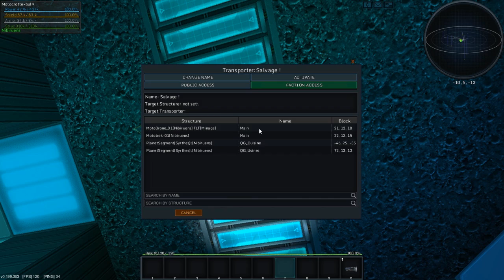[04] StarMade S2 - La famille Motocrotte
J'agrandis ma flotte de Salvagers pour ramener plus de minerais. Plus de minerais pour plus de blocs, pour faire de plus gros Salvagers qui ramènent encore plus de minerais pour encore plus de blocs pour... etc...

Musiques Skylord Luke :
- Planet debris
- Derelict
- Solitude